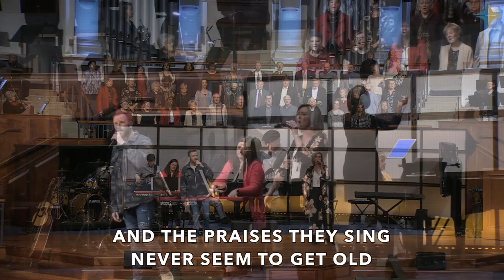Throne Room Song (Cover) | First Baptist North Augusta Worship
LYRICS

Verse 1
Jesus is in this room
Here right now here right now
Making this place I stand holy ground holy ground

Verse 2
Your Spirit moves and breathes all around all around
All good and perfect things
Flowing down flowing down

Pre-Chorus
If all of the heavens are singing along
With the saints and the elders in glorious song
And the praises they sing never seem to get old
Then I'll stay here forever singing

Chorus
Holy holy holy Lord
God Almighty over all
You were You are and You'll be forever
The King enthroned in glorious splendor
Holy holy Lord

Verse 3
Gentle love calling me closer still closer still
Jesus You're guiding me to Your will to Your will

Bridge
The veil is torn and the doors fling wide
I see glory as I run inside Your throne room
Before You I bow (REPEAT)

CCLI Song # 7124889 May Angeles | Ryan Kennedy | Steven Musso | The Emerging Sound
Tent Peg Music (div. of New Nation Music [Admin. by Music Services, Inc.]) The Emerging Sound Publishing (div. of New Nation Music [Admin. by Music Services, Inc.])